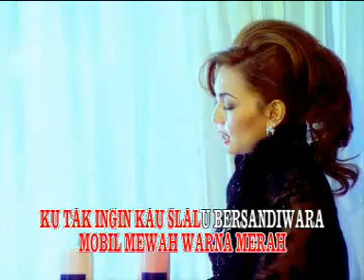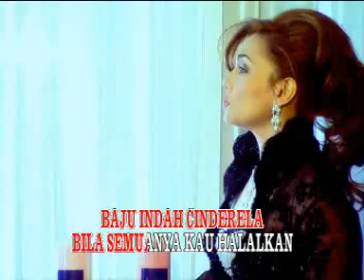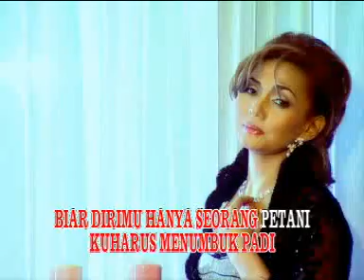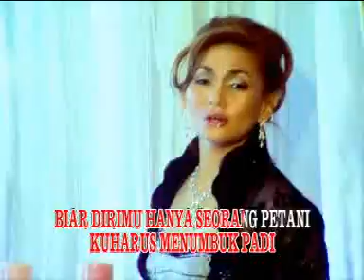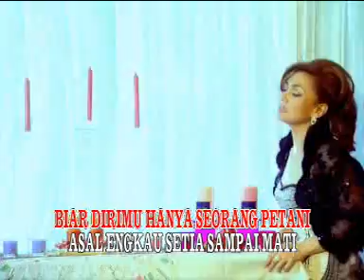Nia Daniaty - Biarlah Kucari Jalan Hidupku [OFFICIAL]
BIARLAH KUCARI JALAN HIDUPKU - NIA DANIATY - [Karaoke Video]

Title : BIARLAH KUCARI JALAN HIDUPKU
Artist :  NIA DANIATY
Songwriter : ISKANDAR
Album : BEST OF THE BEST NIA DANIATY